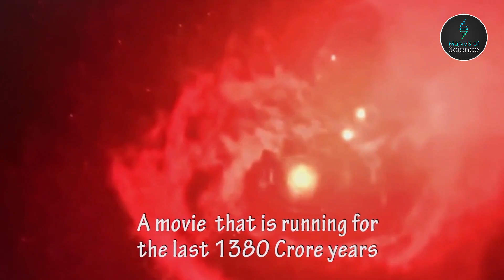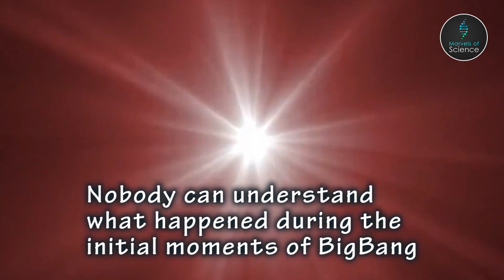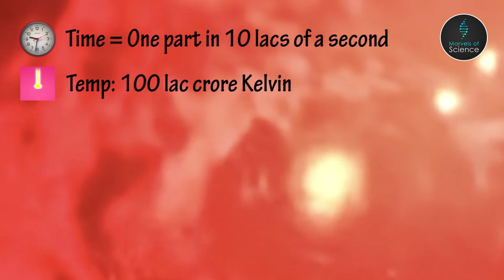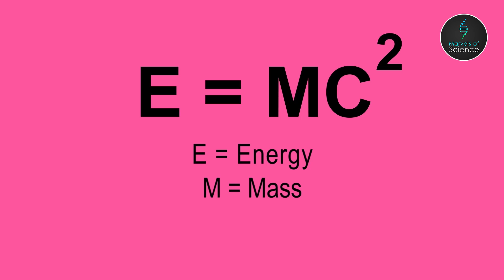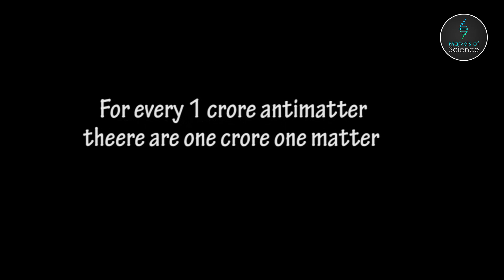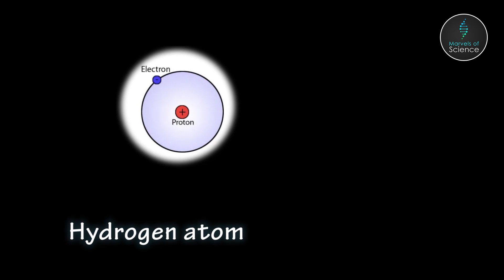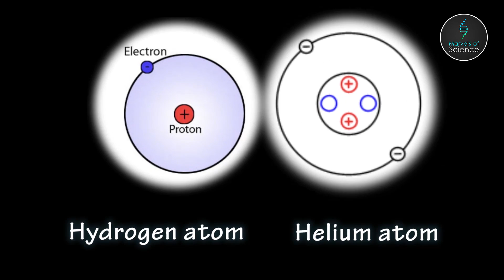BIG BANG முதல் 2 நிமிடங்களில் நடந்தது என்ன? | BIG BANG The first 2 minutes...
This video, `BIG BANG The first 2 minutes...`  is part 2 of the earlier video  "How the Universe came into existence". The first part spoke  about the vastness of our mysterious Universe.

This part deals with Big Bang Theory, Birth of our Universe and Cosmos. This part particularly explains in detail what exactly happened during the first 2 minutes after Big Bang. Also it deals with Einstein`s  contribution to the Big Bang theory. All concepts has  been  explained in Tamil, in a simple way so that people in all walks of life can easily understand.